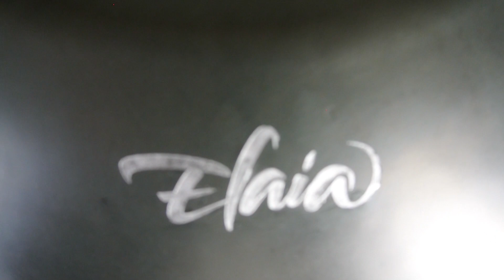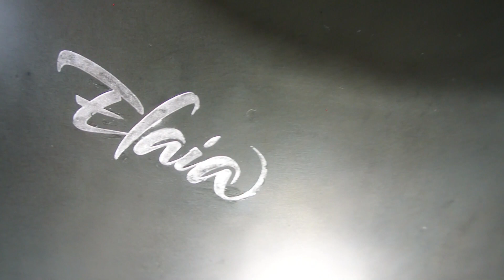"Picking Up Speed" - Elaia Handpan - July 19, 2018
Playing on Elaia Handpan - Peony Scale (C#) G#, B, C#, D#, E#, F#, G#, B, C#.